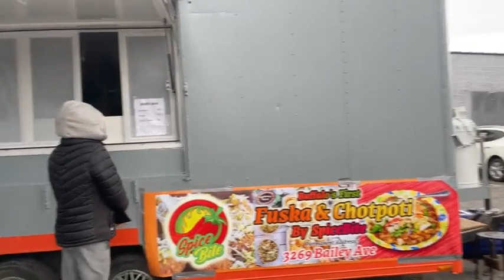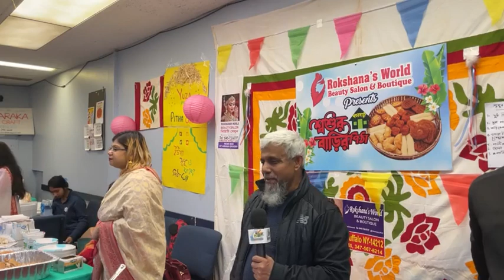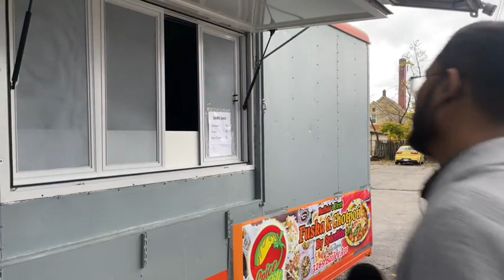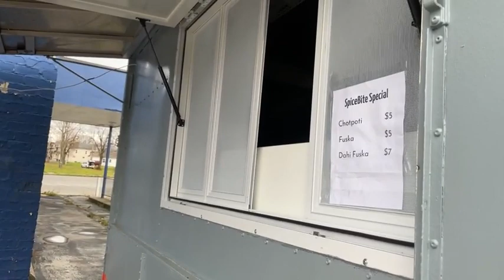Buffalo Pitha Utsob